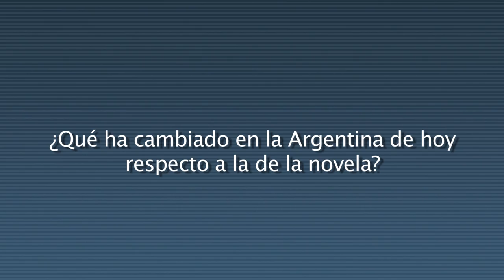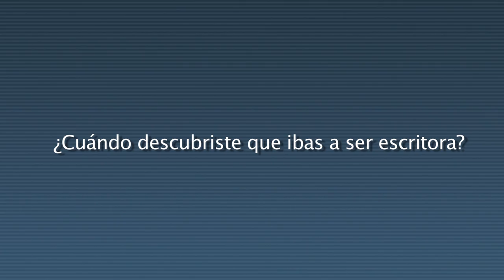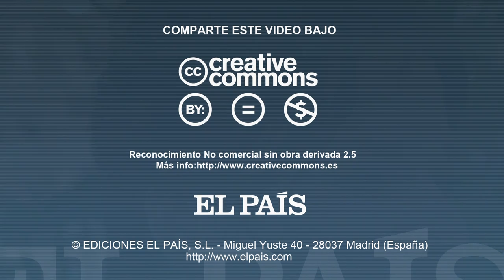Entrevista a Betina González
Entrevista con la novelista argentina Betina González. Producida para el diario "El País"
Interview with argentine novelist Betina González. Produced for the spanish newspaper "El País"